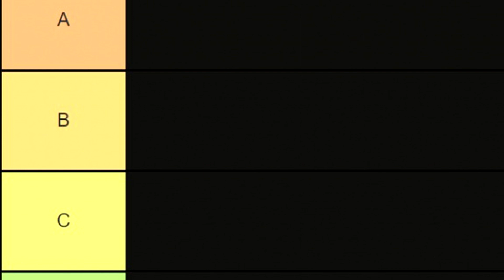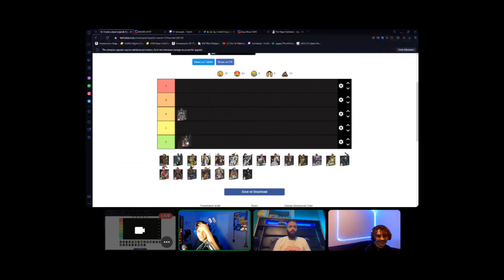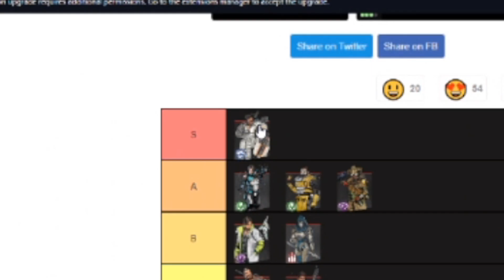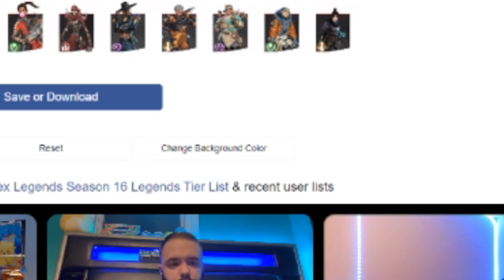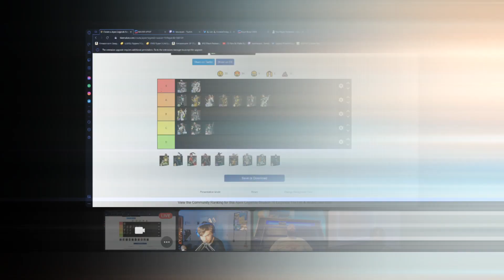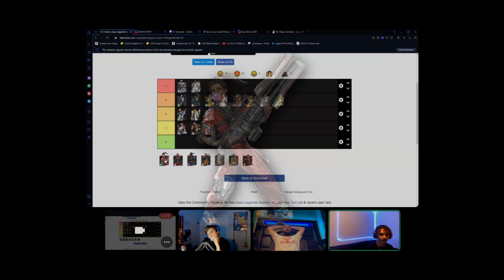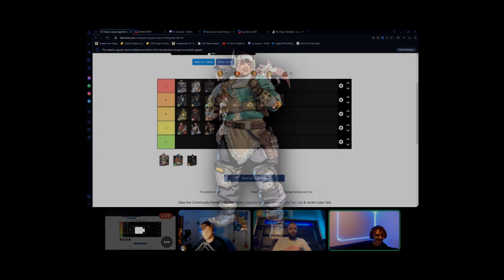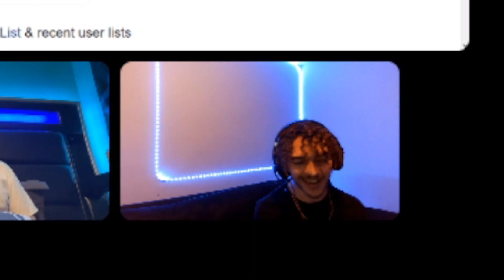Ranking the BEST LEGENDS in Apex Legends | Apex Legends Tier List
Leave a LIKE on Ranking the BEST LEGENDS in Apex Legends | Apex Legends Tier List

NORTH IS PARTNERED WITH Glytch !

NORTHS APPAREL is NOW AVAILABLE & SHIPPING EVERYWHERE!